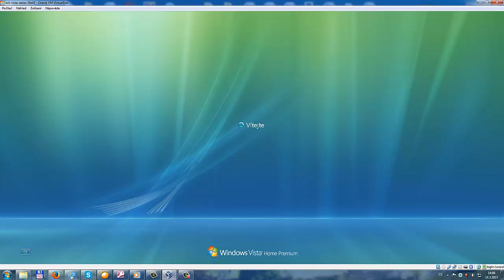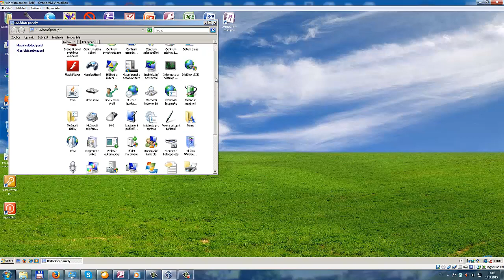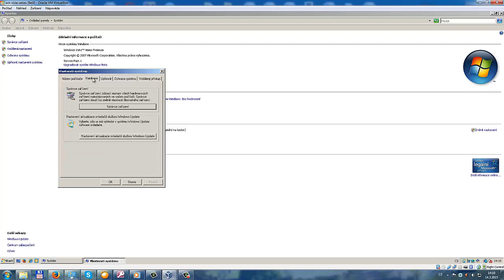Jak změnit název počitače a domací skupiny